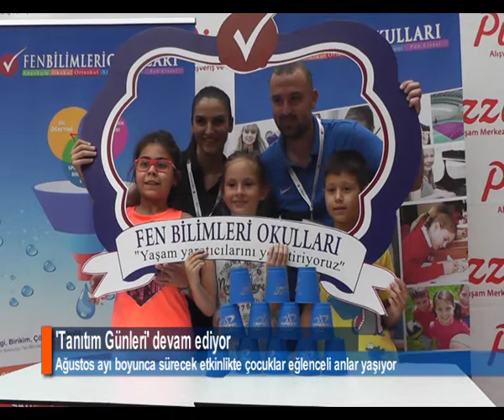FEN BİLİMLERİ 'TANITIM GÜNLERİ'NE DEVAM EDİYOR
Eğitimde fark yaratan Fen Bilimleri Okulu Samsun Koleji, düzenlediği 'Tanıtım Günleri' ile çocuklara eğleceli anlar yaşatıyor.